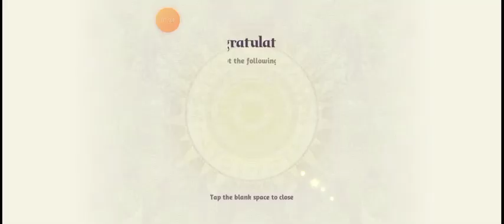Ragnarok Arena Grand Launch Day 9